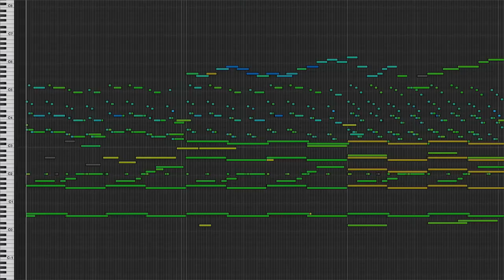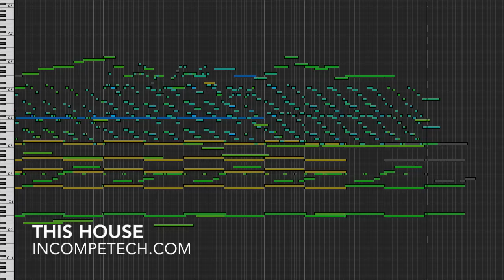This House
Violins, Violas, Cellos, Basses. Piano, Harp, Celesta, French Horn, Waterphone
74 BPM
Delightfully creepy, this piece is really difficult to listen to without squirming a bit. I blame the violins... as we all should. Perfect for any scene where something just ain't right!

permaFAQ
software = Logic